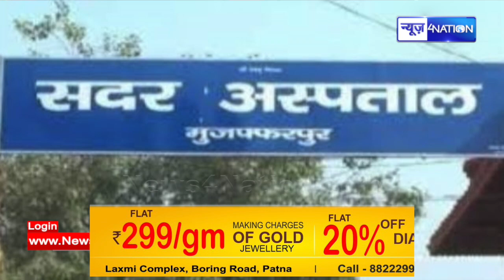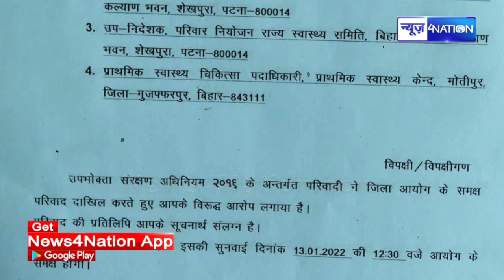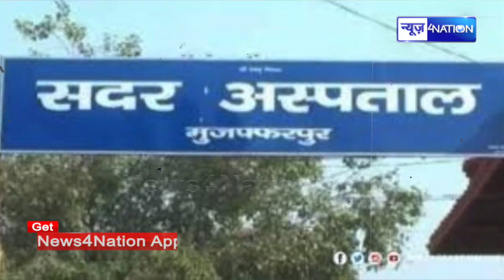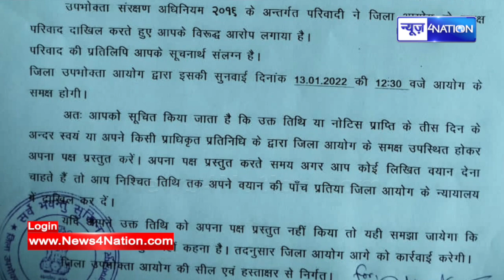Muzaffarpur में बंध्याकरण होने के बाद भी हो गया बच्चा, पहली बार Health Secretary को नोटिस जारी